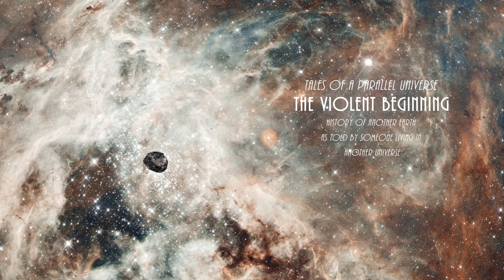Tales of a Parallel Universe - The Violent Beginning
History of another earth as told by someone living in another universe.

Nasa Images Used:
BLUE MARBLE NEXT GENERATION W/ TOPOGRAPHY AND BATHYMETRY
Credit: Reto Stöckli, NASA Earth Observatory

Tarantula Nebula, 30 Doradus, 30 Dor, NGC 2070
Credit: NASA, ESA, D. Lennon and E. Sabbi (ESA/STScI), J. Anderson, S. E. de Mink, R. van der Marel, T. Sohn, and N. Walborn (STScI), N. Bastian (Excellence Cluster, Munich), L. Bedin (INAF, Padua), E. Bressert (ESO), P. Crowther (University of Sheffield), A. de Koter (University of Amsterdam), C. Evans (UKATC/STFC, Edinburgh), A. Herrero (IAC, Tenerife), N. Langer (AifA, Bonn), I. Platais (JHU), and H. Sana (University of Amsterdam)